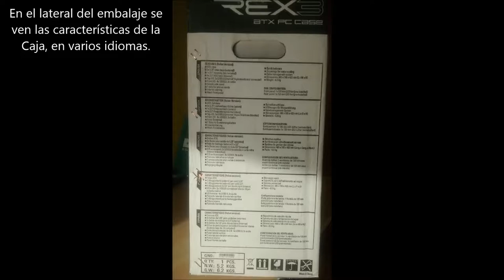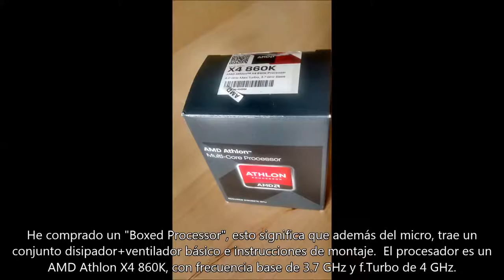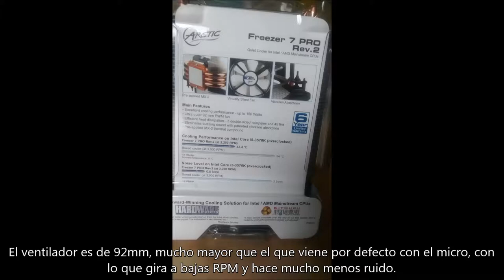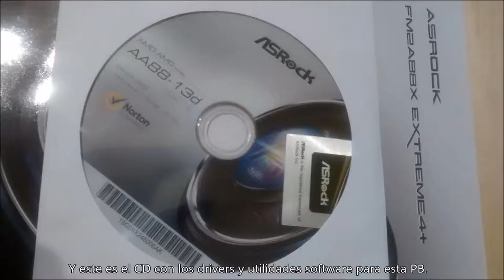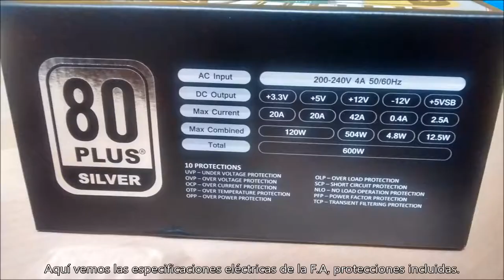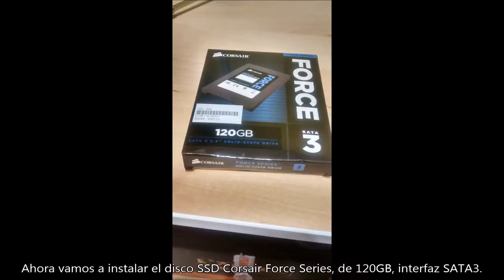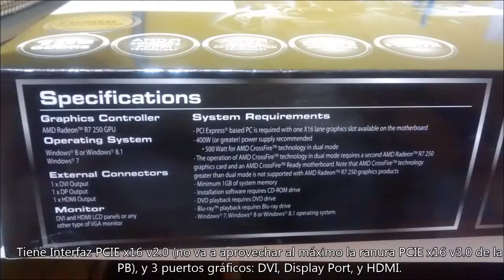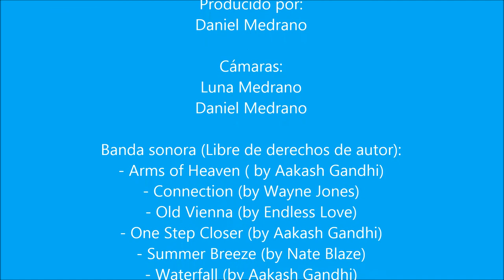21 Montaje de mi nuevo PC con micro AMD Athlon X4 860K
Aunque la tomas de video e imáges, es decir, el montaje del equipo, se realizó en Septiembre de 2015 (Con piezas compradas en Abril de 2015), no ha sido hasta ahora en Enero de 2019 cuando he sacado tiempo y ganas para montar este video.

Es decir, que llevo ya 3 años y 4 meses de uso intensivo del equipo, y el único problema que he tenido hasta ahora es con las teclas del teclado, y la base del ratón, como explico al final del video.

Lo único que he cambiado en el equipo desde su montaje es el SSD, que lo he sustituido por otro SSD de 250 GB y de mayor rendimiento.

Con este disco me sobra para el S.O y las aplicaciones, los datos los tengo en un NAS al que accede mediante red cableada GigabitEthernet. Tengo material para hacer tambien un video del NAS, a ver si me animo.